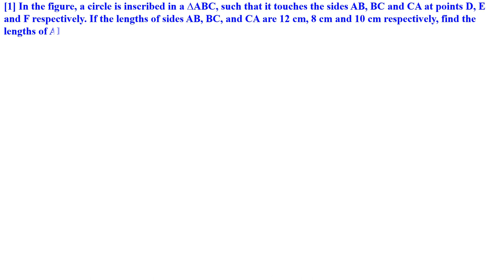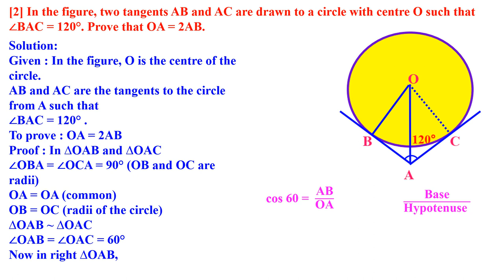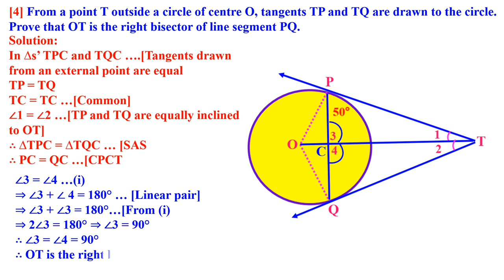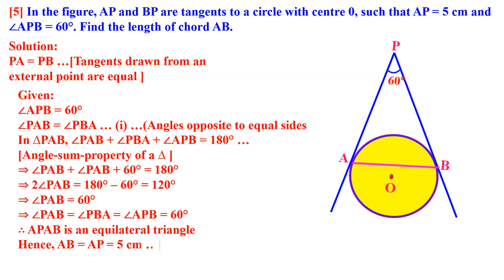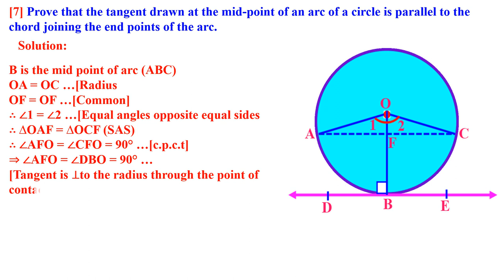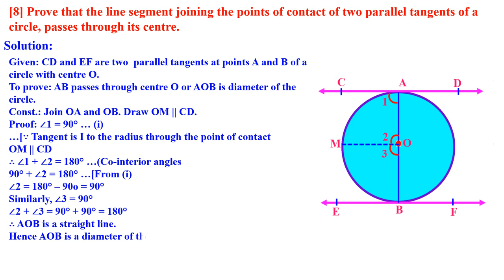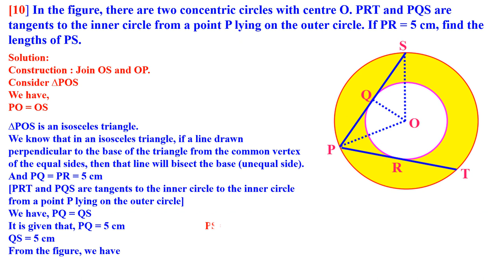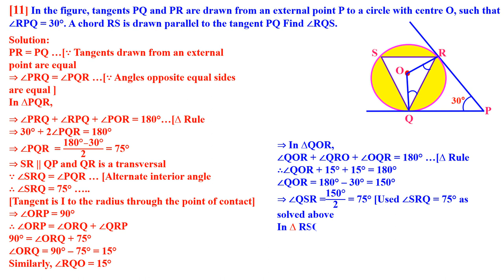CLASS 10 CIRCLES IMPORTANT SUMS PART - 2